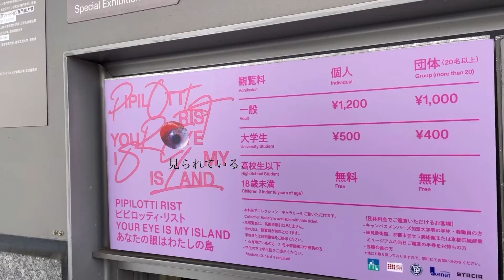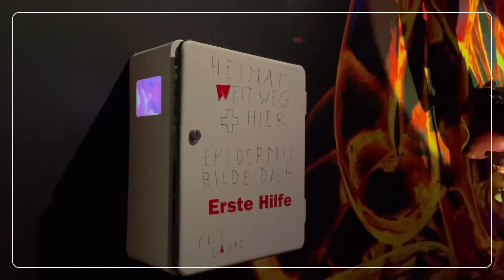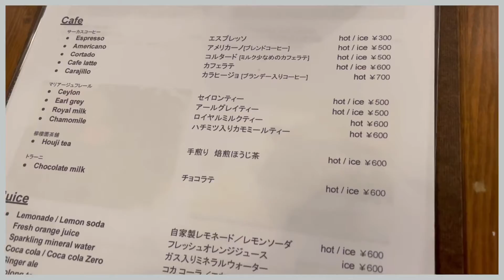【VLOG #011】山さんとピピロッティ・リスト展 / 京都カフェ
京都近代美術館で行われていた、
【ピピロッティ・リスト：
Your Eye Is My Island －あなたの眼はわたしの島－】に行ってきました。
現在は会期終了しております。

次回は茨城の水戸芸術館現代美術ギャラリーにて、2021年9月28日(火)から10月17日(日)に開催予定みたいです。
新型感染者の影響で日程が変更になったみたいなので、今後もまた変更される可能性はあるかもしれないです。
※靴を脱いでの鑑賞となるので、靴袋と靴下は必須です。

フェミニズムや環境に関することを芸術で表現されており、ただ見るだけではなく体験できる展示となってました。
少し重いテーマに感じるかもしれませんが、鮮やかな色合いと作品に合わせた音楽でとても見やすかったです。